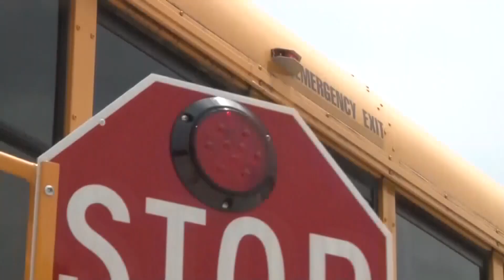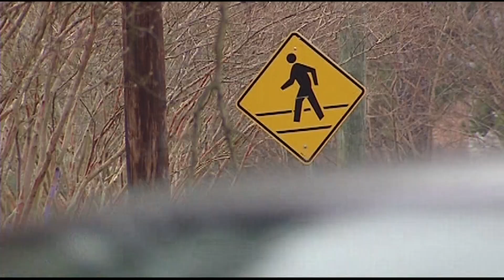Charlotte-Mecklenburg County launches Express Stops program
Charlotte-Mecklenburg Schools transportation officials shared details on how the district's new express bus program will operate during the upcoming 2023-24 school year.

The express stops would reduce current bus stops for magnet students into fewer centralized locations. CMS said it would get students to and from school faster while also cutting costs. The program would reduce the number of buses running daily, according to CMS, which says this also helps with staffing shortages affecting its bus fleet.

"Knowing that we still have the shortage here in Charlotte Mecklenburg, across the state, and across the country. Bus drivers are a hot commodity," Adam Johnson, CMS Executive Director of Transportation said. "So what we want to make sure we're doing is being able to provide the best service possible for all students in the district."

The express stops will impact about 5,000 students in certain magnet programs.

Aileen Soper is one of hundreds of CMS families who say they just can’t make CMS express stops work.

"I'm a single parent, I work full time, I have two children who will be attending two different schools next year," Soper said. "I will not be able to transport my child to and from one of the set express stops."

Soper’s child goes to Northwest School of the Arts.

The nearest express stop is about two miles away and she has to find a way to get her child there if they want transportation.

"Even though I have a somewhat flexible work schedule, you know, maybe more so than some parents, I don't have the flexibility to do two different drop-offs at two different times in the morning," Soper said.